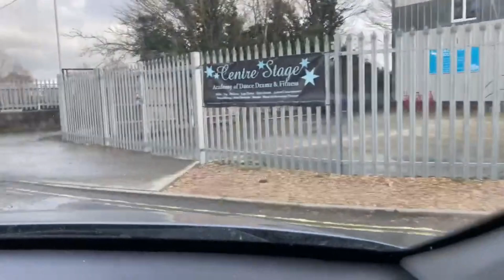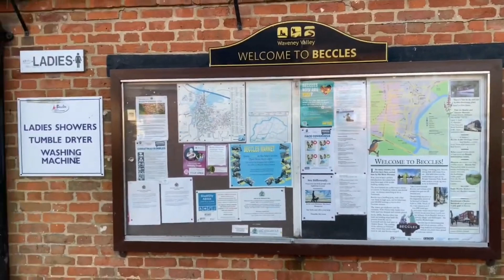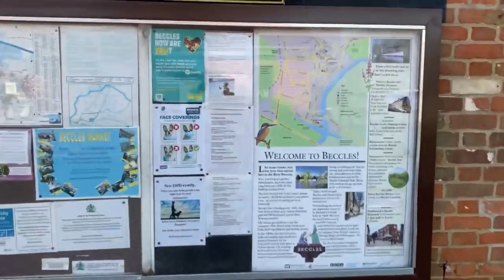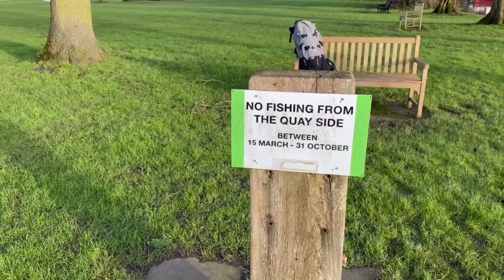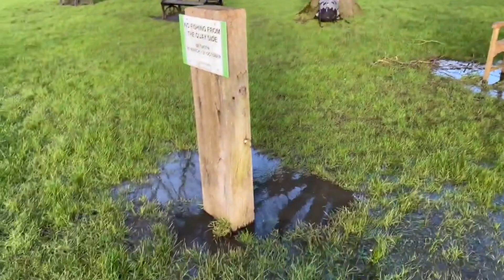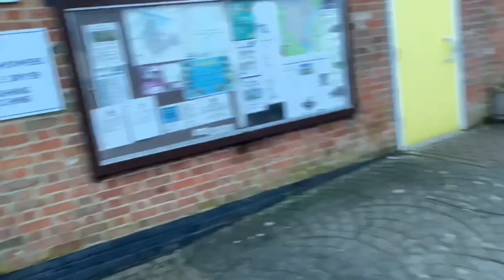Coarse Fishing Beccles quay river Waveney Norfolk broads badly flooded at high tide seal otters